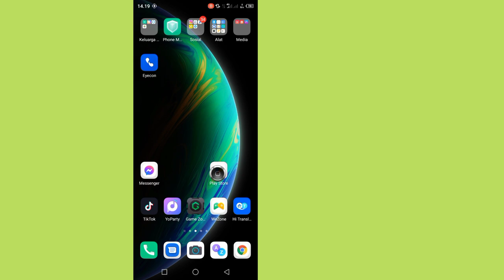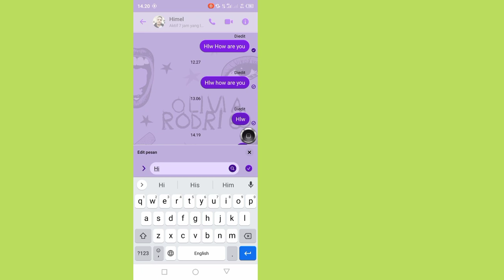Cara Memperbaiki Opsi Edit Pesan Tidak Muncul Di Messenger |Opsi Edit Pesan Messenger Tidak Tersedia